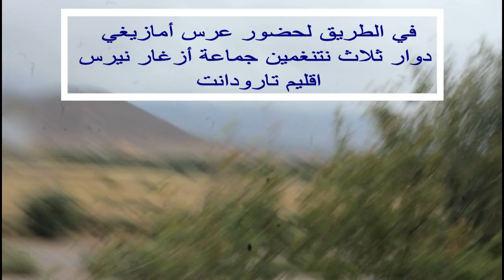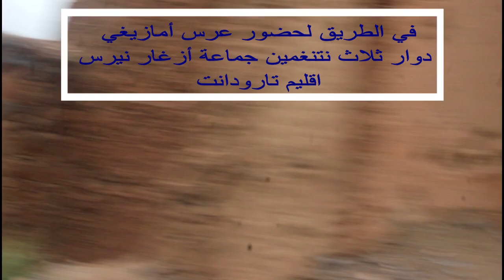عرس امازيغي, تقاليد وعادات اقليم تارودانت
لقطات من عرس امازيغي تقاليد وعادات دوار ثلاث نتنغمين جماعة ازغار نيرس اقليم تارودانت

اشتراك وتفعيل الجرس يصلكم كل جديد القناة